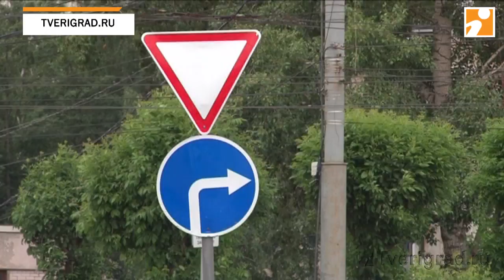Про Привокзальную площадь